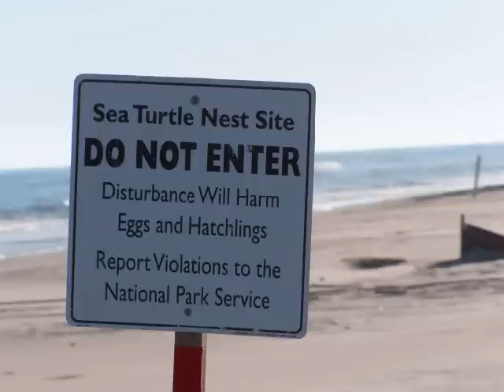.Ocracoke Island, North Carolina..wmv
There's a magic in Ocracoke Island. Anyone who's been there knows about it. It gets into your blood and it calls to you time and again. Even though I've never lived there other than for a few weeks in the summer and fall, I feel like it's "Home."